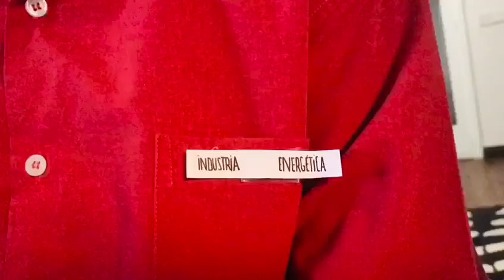Solo faltas tú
Un vídeo que habla de como construir un puzzle dónde la pieza más importante para cambiar el destino eres TU.

Colegio Arcángel Sant Rafael 1r ESO
Festival de Clipmetrajes de Manos Unidas